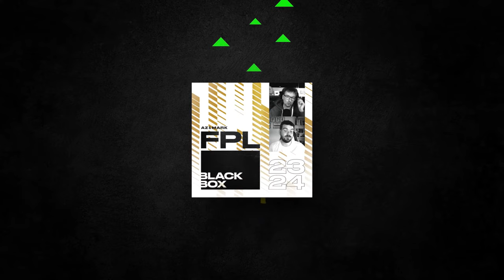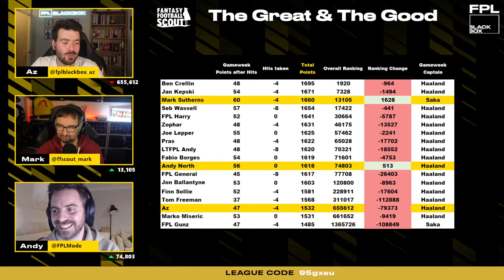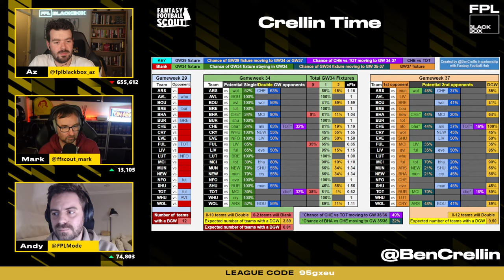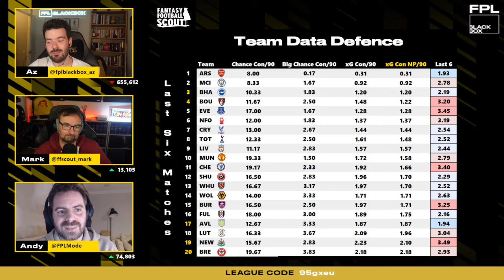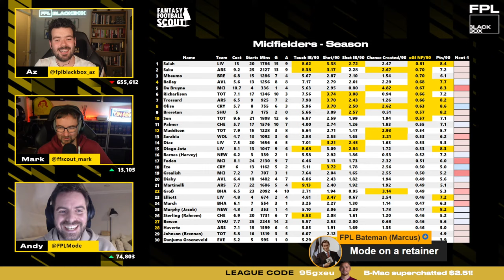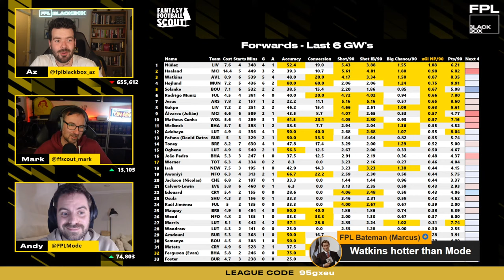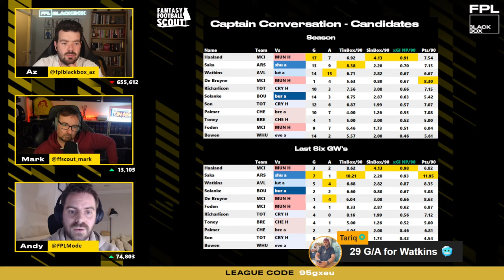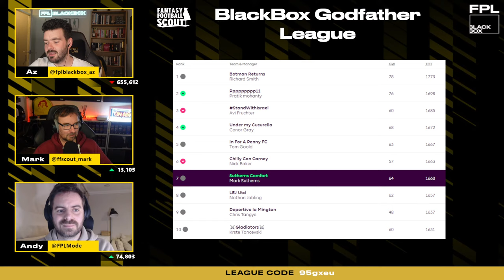FPL BlackBox | Filling the Blanks | Fantasy Premier League Tips 2023/24 | Gameweek 27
Grab a beer or non-alcoholic drink of choice and join Az (@fplblackbox_az), Mark (FFScout_Mark) and Andy (@FPLMode) who are here to talk through the main talking points and key stats ahead of the GW27 deadline.
🟢 All team / player stats shown on screen are from Fantasy Football Scout. Mark and Az both use the Fantasy Football Scout members area to get their data and help make their decisions. You can sign up and get instant access to this elite Fantasy data

⬛ … and join the FPL BlackBox league!
Code: 95gxeu
We greatly appreciate all SuperChats as a way of supporting the stream! While we may not be able to answer them all during the stream, we will make sure to answer them at the end or failing that, in the comments.

🐦 TWITTER: @FPLBlackBox_Az (Az) | @FFScout_Mark (Mark) | | @)FPLMode (Andy) |  @FPLBlackbox_ (Channel)

Lobby 0:00